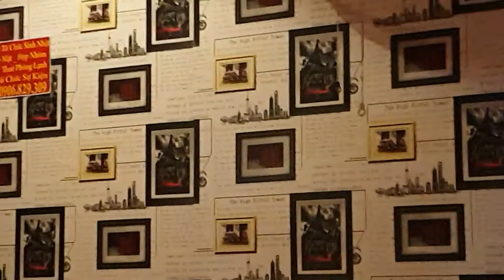Khúc Mùa Thu.